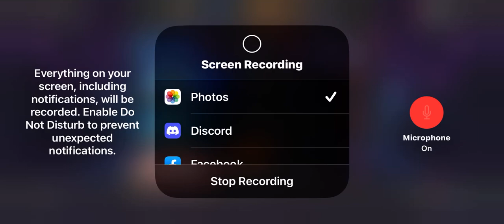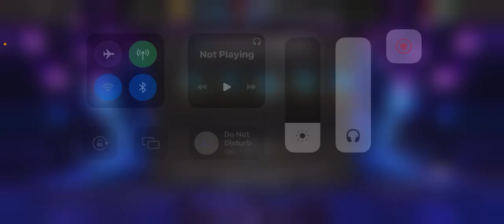I screamed like a Girl- 11x 6* + 7 Hour Crystals and more!!!